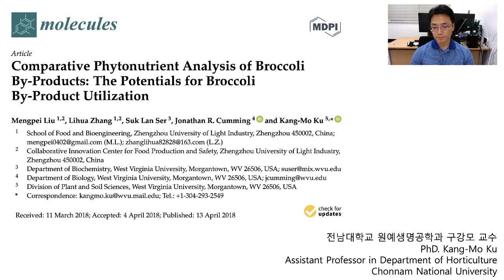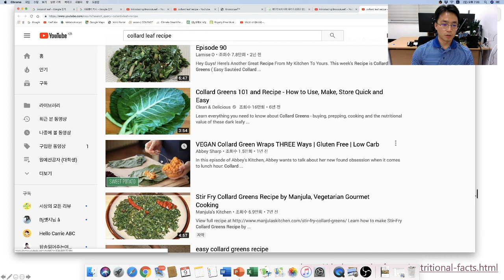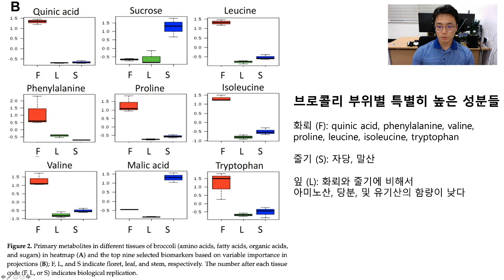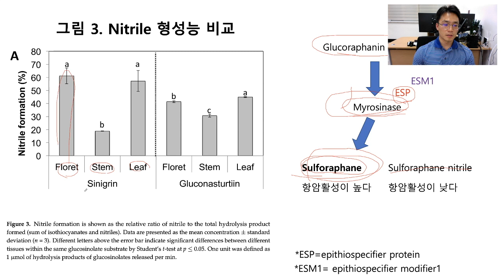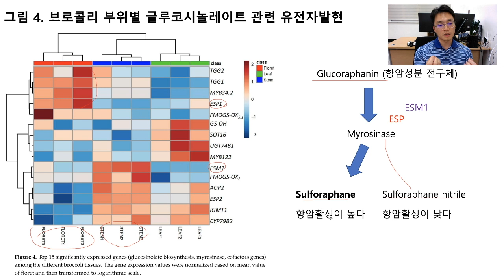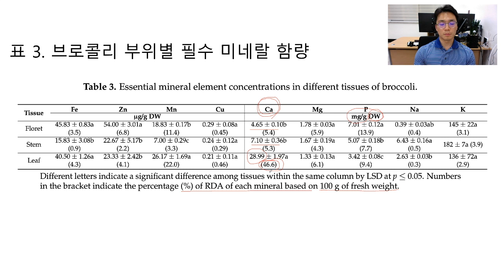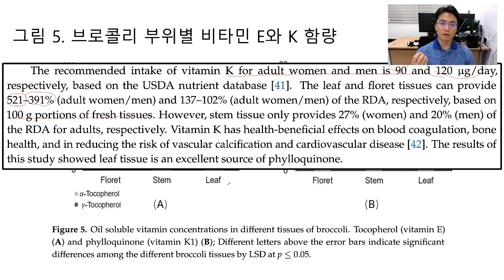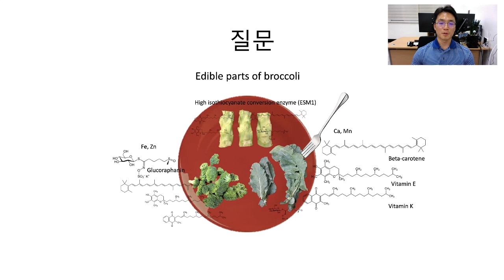놀라운 브로콜리의 효능 (부위별로) 논문의 저자가 과학적 사실을 바탕으로 직접 설명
브로콜리 부위별 영양성분 비교한 논문을 주저자가 직접해설 함.
브로콜리 잎과 줄기에 있는 알려지지 않은 기능성 성분과 비가식부위의 활용가능성에 대해 강의

2018년 Molecules에 게제된 "Comparative Phytonutrient Analysis of Broccoli By-Products: The Potentials for Broccoli By-Product Utilization" 관한 내용임.